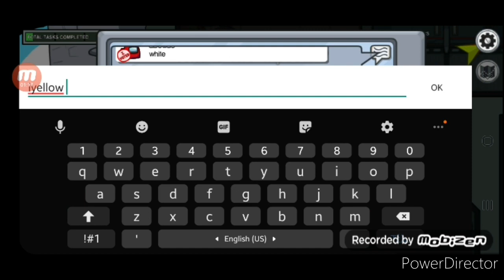The fastest games in among us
Πάλι εδώ , πάλι μαζί σε άλλο ένα βίντεο among us ! Δες το μέχρι το τέλος γιατί έγινε κάτι απίστευτο 😯!

◇  Μην ξεχάσεις να με ακολουθήσεις στα social media για διαγωνισμούς, spoilers, trailers, και πολλά ακόμα 😆